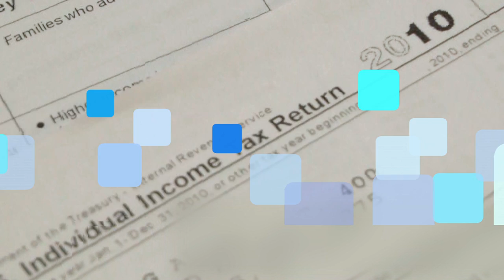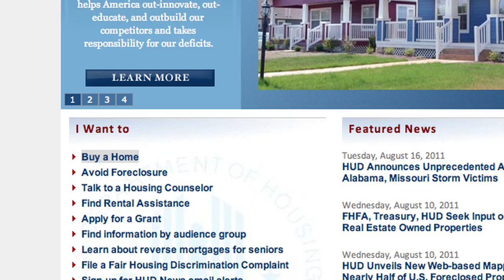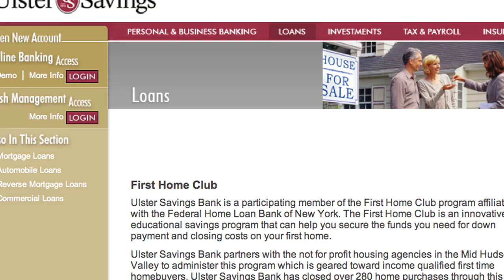7 Tips to Get the Best Mortgage Deal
walk you through what you need to do to get the best mortgage deal.

Download the free guide Tips to Get the Best Mortgage Deal

With 22 Emmy Awards on the shelf, I decided to turn things around. A small team and I created ConsumerMojo.com to use my investigative skills and their talents to help people protect themselves from scam artists and "Make Every Penny Count."

Mission

ConsumerMojo gives tips and information you need to avoid scams and make every penny count.

We cover credit, money, college loans and student savings, 55 Plus issues, immigration, travel, mortgages and more.